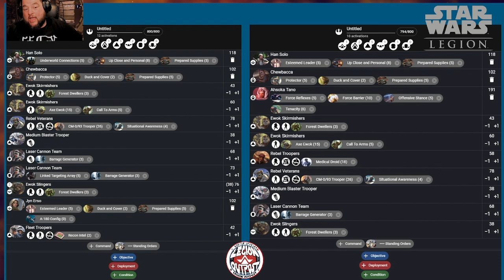Why I like Playing Solo In star wars Legion and rank as a S tier as a Rebel player.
Solo, don't tell me the odds; most people don't rank Solo high, but after playing lots of games as a rebel player with a fairly high success rate, I quite like him. Is he perfect, not by a long shot there games where he just can't pack a large enough punch yes would like to see him changed a little yes.  But you have to play the hand that you are dealt, and with a little uncanny luck, he can be a really good option as a rebel player... after all, rebellions are built on hope.